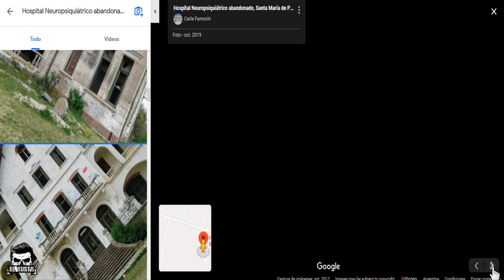LUGARES MISTERIOSOS DE ARGENTINA #6 👻| El Yusty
⚡ | REDES